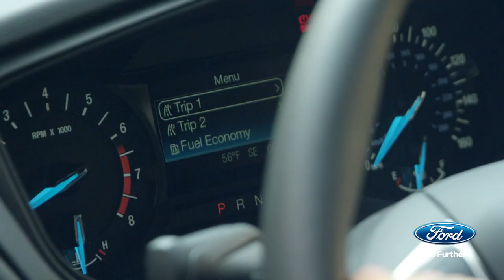Ford Music presents Eric Roberson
for a chance to win and get to know Eric Roberson.